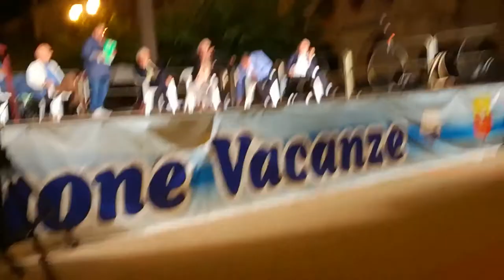Fernando Di Mieri, due parole all'accademico Carmine Pinto a Villamare di Vibonati